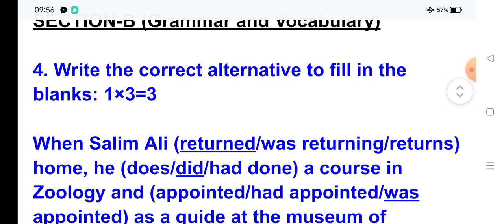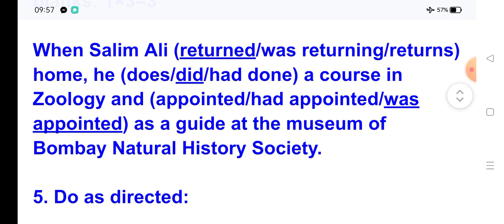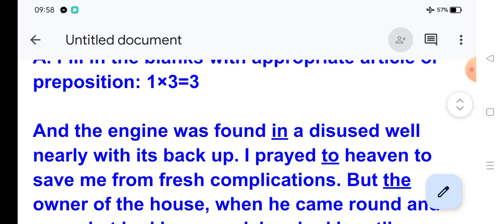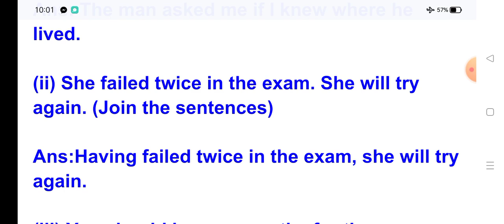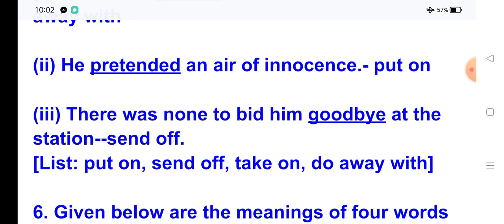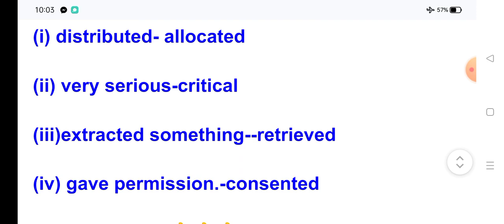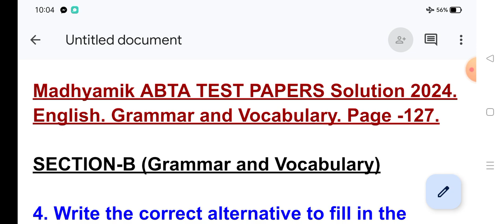ABTA TEST PAPER SOLUTION 2024. Page-127. মাধ্যমিক ইংরেজী. নির্ভুল সমাধান। Grammar and Vocabulary.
ABTA TEST PAPER SOLUTION 2024. Page-127. মাধ্যমিক ইংরেজী. নির্ভুল সমাধান। Grammar and Vocabulary. Madhyamik English Solution. Love For knowledge.